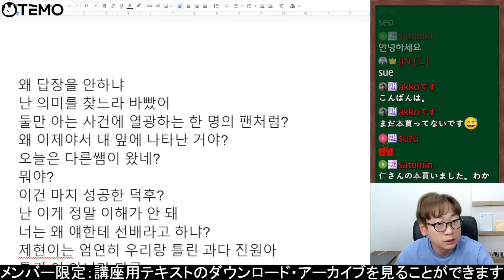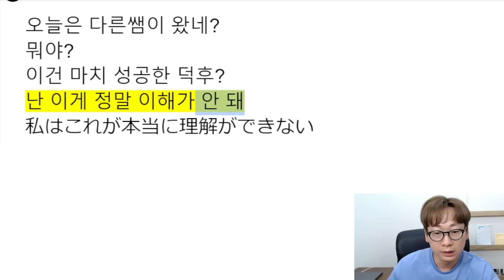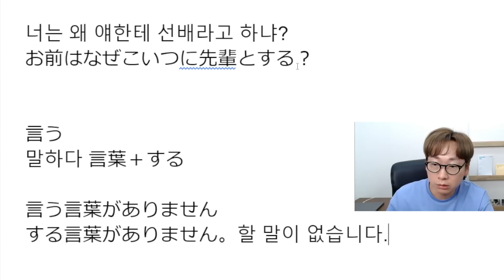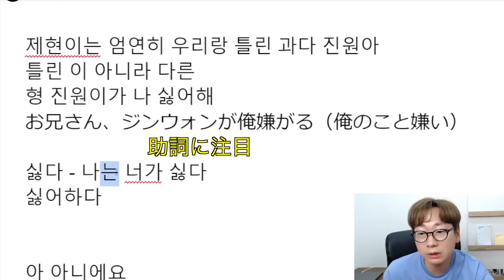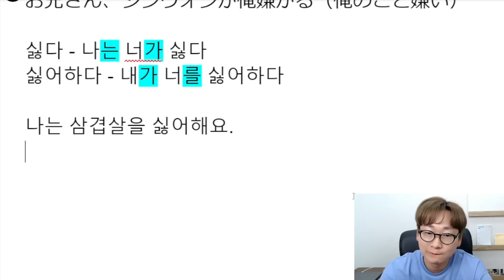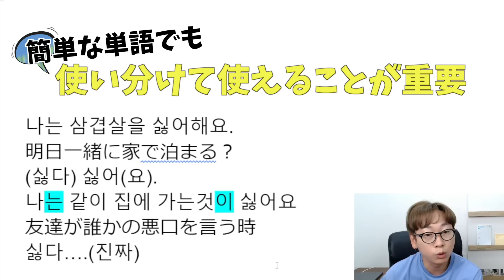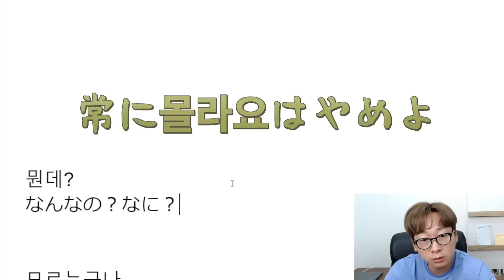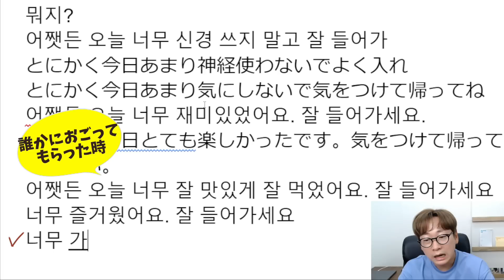【友達以上恋人未満？】恋愛で韓国人がリアルに使うフレーズだけ教えます